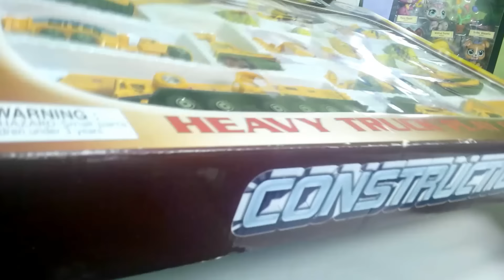Oyuncak Kepçe, Vinç, Dozer, Ekskavatör, Silindir ve Yeni Oyuncak İş Makineleri Seti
Evet çocuklar sizler için harika iş makineleri ile oynadık.Bu muhteşem set ille oynamak çok eğlenceli.Kepçe, Vinç, Dozer, Ekskavatör, Silindir oyuncak olsalar da tıpkı gerçek gibiler.Bu oyuncaklarla oynarken biz çok eğlendik.Umarız sizler de eğlenirsiniz.